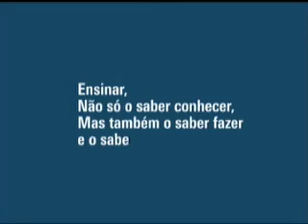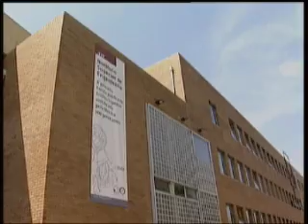IPP | Politécnico do Porto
Vídeo institucional de apresentação do Politécnico do Porto e das 6 cidades onde está implantado: Felgueiras, Matosinhos, Porto, Póvoa de Varzim, Vila do Conde e Vila Nova de Gaia.